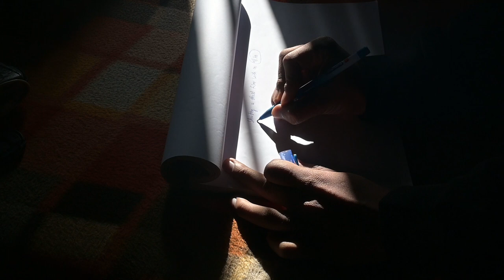12 HOURS to shoot a SHORT FILMMMM !!!!! 😱🤯for the first time..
THis video is about hw i shoot a short film within 12hrs, u will see my POV my tries..

hope u will injoy plz do SUBBB!

2) _____________
asobas - sundaze:

• [lofi free copyri...

4) Song: LAKEY INSPIRED - Arcade

 • LAKEY INSPIRED - ...